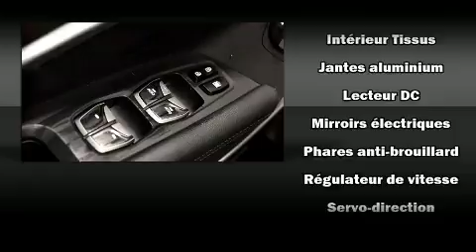2017 Hyundai Santa Fe Sport 4X4 AWD AUTOMATIQUE BLUETOOTH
Brossard Hyundai
8750, Boul Taschereau

D��couvrez le Hyundai Santa Fe Sport 2017. Affichant un peu plus de 20 000 km au compteur, ce VUS 4 portes met la priorit�� sur le confort, la s��curit�� et son c��t�� pratique. Sous le capot on retrouve un moteur 4 cylindres d��veloppant plus de 170 chevaux, ce qui vous offre une exp��rience de conduite confortable et fiable. Parmi les principales caract��ristiques on retrouve un climatiseur �� deux zones, un essuie-glace de lunette arri��re, un compte-tours, des appui-t��te �� tous les si��ges, un ordinateur de bord, un syst��me de surveillance de l'angle mort, si��ges chauffants �� l'avant et �� l'arri��re, et l'ouverture automatique de la glace du conducteur. La cha��ne haute fid��lit�� alimente 6 haut-parleurs, qui reproduisent un son sensationnel. Ce v��hicule comporte de nombreuses caract��ristiques de s��curit��: coussins gonflables �� l'avant, rideaux gonflables pour prot��ger la t��te, syst��me antipatinage, syst��me d'assistance au freinage, un avertisseur d'urgence, et freins �� disque aux 4 roues avec antiblocage. Ce v��hicule est dot�� d'une transmission int��grale sophistiqu��e qui procure une traction sup��rieure �� la route. Voici un v��hicule d'occasion certifi�� qui a pass�� haut la main l'exigent processus de certification de Hyundai, qui comprend une inspection rigoureuse en 150 points! Il n'y a qu'une chose qui nous satisfait: surpasser les attentes de chacun de nos clients. N'h��sitez pas �� nous appeler.